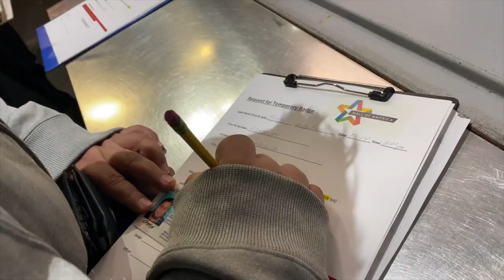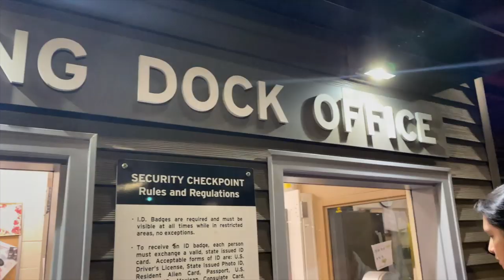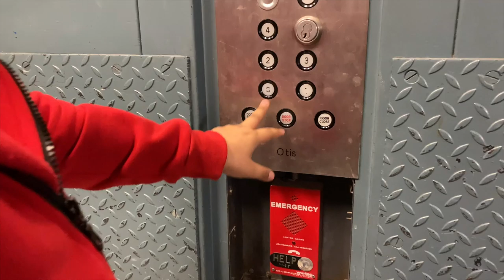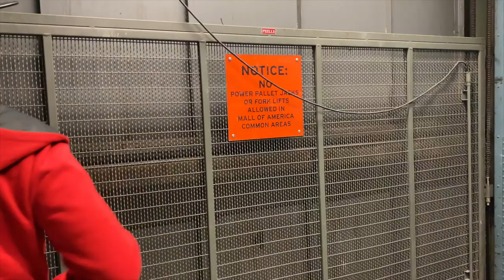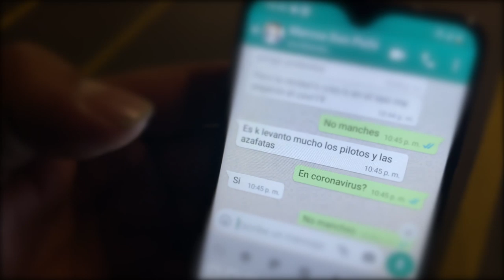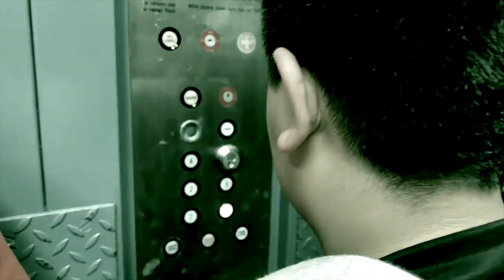ULTIMA TOCADA ANTES DEL CORONA VIRUS REALITY SHOW GRUPO MARAVILLA !!!! TIENES QUE VERLO !!!